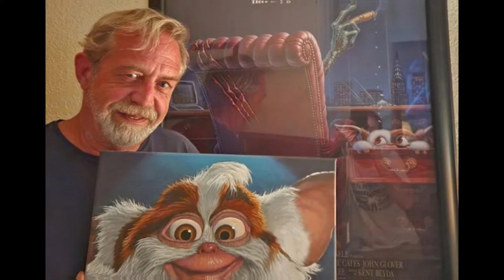Star Wars and Gremlins Actor Mark Dodson Dies of Heart Attack at 64